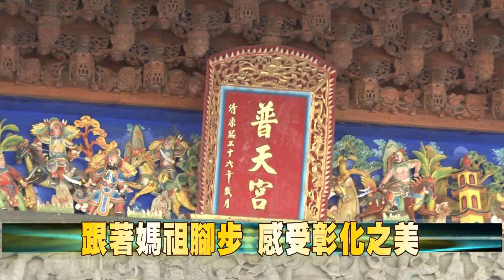107-09-30 媽祖聯合遶境祈福 9/30芳苑普天宮起駕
2018彰化縣媽祖聯合遶境祈福活動30日起駕，來自全縣10宮廟媽祖神尊集合於芳苑普天宮，數萬信眾的虔誠敬拜，正式展開媽祖聯合遶境祈福行程。
彰化縣媽祖聯合遶境祈福今年由芳苑普天宮主辦，從9月30日到10月6日為期7天6夜，祈求媽祖保佑彰化國泰民安、風調雨順、縣運昌隆、合境平安。遶境期間民眾可見識傳統文化，感受神威洗禮，歡迎民眾跟著媽祖的腳步遊彰化、求平安、吃美食、賞美景，感受彰化文化景觀之美。